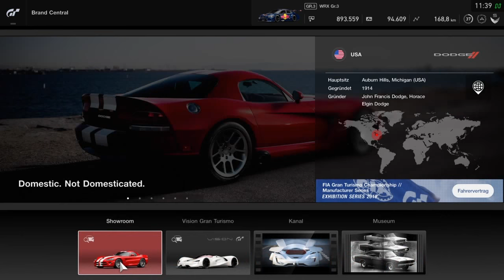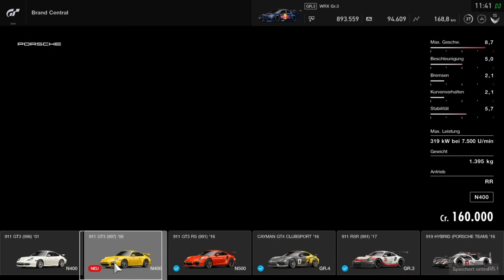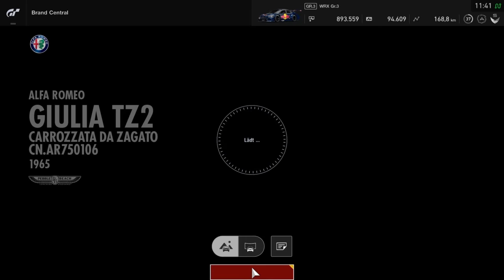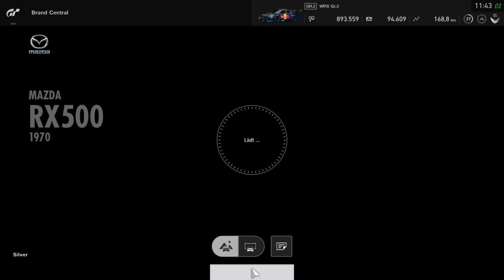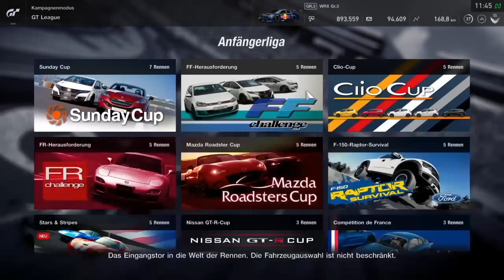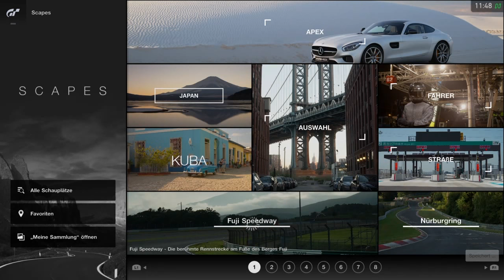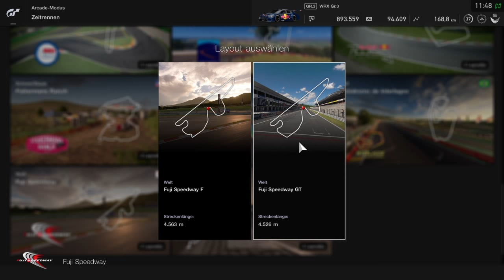GT Sport Gran Turismo Sport Update 1.28 New Track Fuji Speedway + 9 New Cars (BMW M3 GT' 11...)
GT Sport Gamer since June 2018
Sport Videos - Fußball, Motorsport, Wintersport
Gaming Videos / Streams - FIFA , Racing Games (GT Sport, F1, Project Cars 2 …..)
Star Wars Battlefront, GTA 5, RDR Red Dead Redemption 2 ab Oktober
Gamer since 1989 - Zocker seit 1989